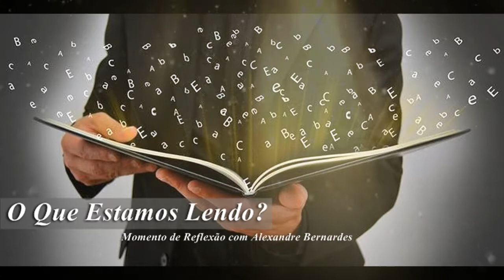O Que Estamos Lendo?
Programa A Verdade Para o Tempo do Fim
Momento de Reflexão com Alexandre Bernardes
Meditação - O Que Estamos Lendo?

(clique no link, acesse seu facebook e nos adicione)

Clique em rádio web e você ouvirá palestras e músicas 24h

Caso você queira receber este material gratuitamente em CD de áudio Mp3 entre em contato conosco pelo telefone de Segunda a Quinta.

O Ministério A Verdade para o Tempo do Fim é um projeto missionário sem fins lucrativos que promove programas de rádio, classes de estudos da Bíblia e distribuição gratuita de CDs e DVDs com estudos da palavra de Deus.

Seja um mantenedor desse ministério ajudando a salvar vidas e apressando a segunda vinda de Jesus.

Banco Bradesco
Agência: 2018-4 (se precisar do dígito)
Conta Corrente: 8278-3
Ministério A Verdade Para o Tempo do Fim